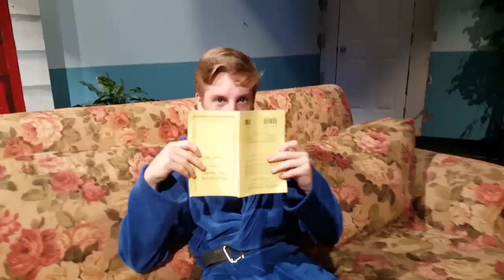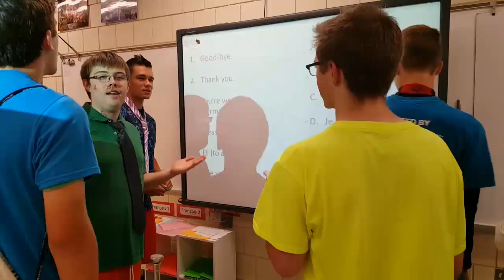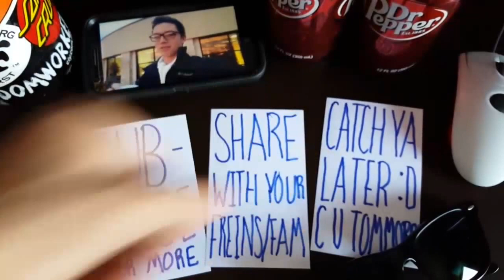Vlog 34 Sept 27- Oct 1: Spirt Week!